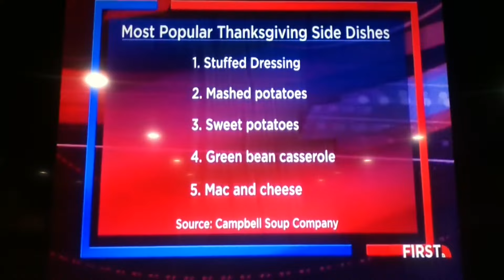Experts brutal assessment of Bill O'Reilly total loss of credibility.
No mac n cheese  on Thanksgiving menu causes O'Reilly to lose endorsement from the Johnson brothers.